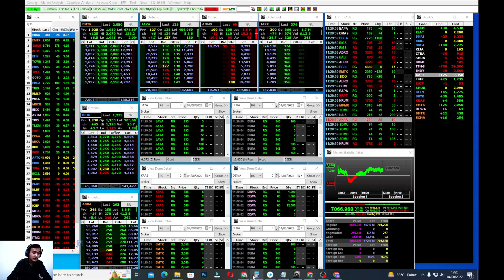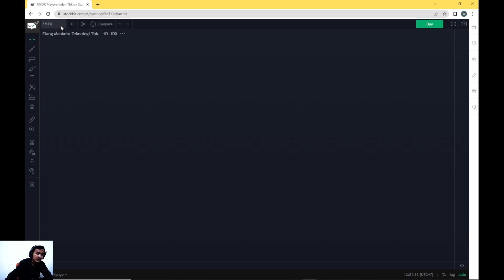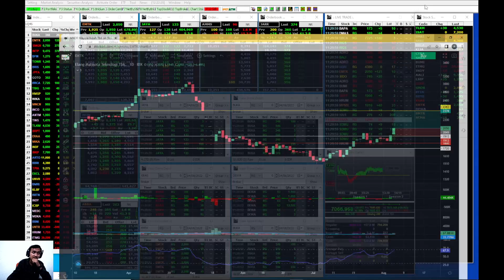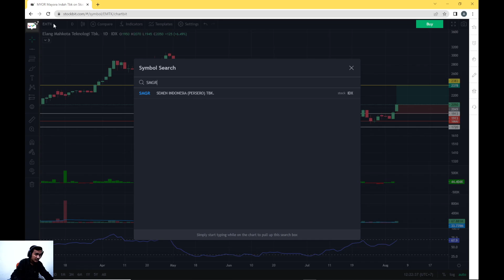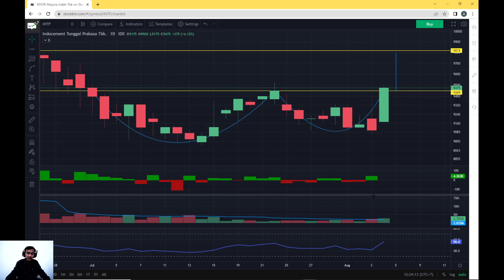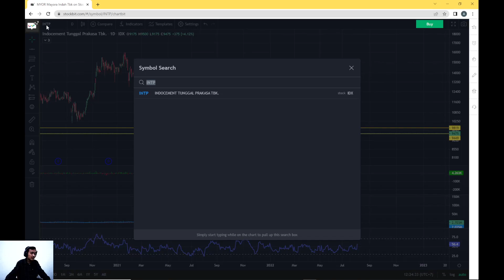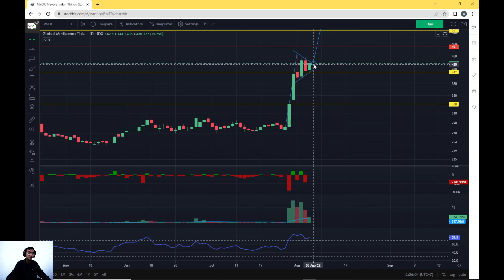ANALISA TEKNIKAL! SAHAM KESAYANGAN PAK LKH NIH, BMTR GOES TO 550 / LEMBAR.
Saham kesayangan pak LKH nih. BMTR bmtr menuju 550 / lembar.
Selain BMTR, ada analisa teknikal saham-saham yang naik kencang di perdagangan sesi 1 pada 4 Agustus 2022. emtk buka smgr intp bmtr bbyb bfin berdasarkan analisa teknikal.